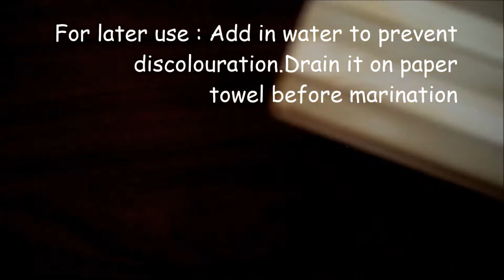வாழைக்காய் வறுவல் l Plantain Tawa Roast l Vaazhakkai Varuval in tamil l Selva's Kitchen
Easy and quick side dish for your rice varieties.

வாழைக்காய் வறுவல் l Plantain Tawa Roast l Vaazhakkai Varuval
Thats It : Wash,Peel Off Plantain - Make Round slices - Marinate with Masala - Roast On Tawa
Ingredients :
Vaazhakai / Plantain   2nos
Garam Masala 1/4tsp(Optional)
Asafoetida  1/4tsp
Water      1tbsp
Oil        3tsp